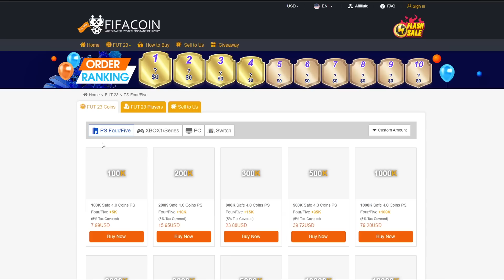FUT BALLERS & CAMPAIGN PLAYER PICK & 85+ MIXED CAMPAIGN PACK FIFA 23!